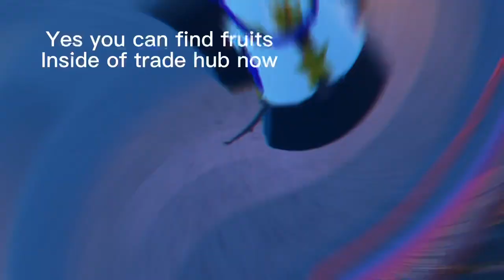[GPO] Finding Tori Inside Trade Hub (Grand Piece Online)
Hope you found the VID informative yes you can find fruits in the trade hub now I got tori W Likes and subs really appreciated

The akatsuki fit is tier 10 battle pass

I got everything I have on me by trading or playin the game normally.